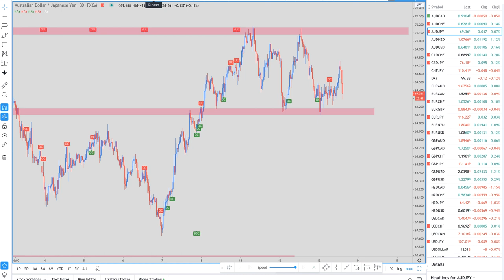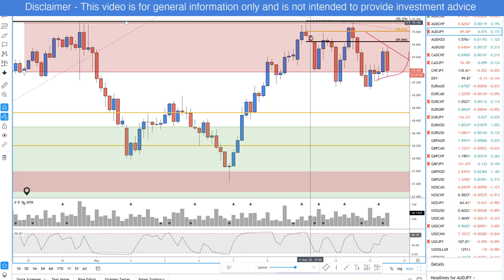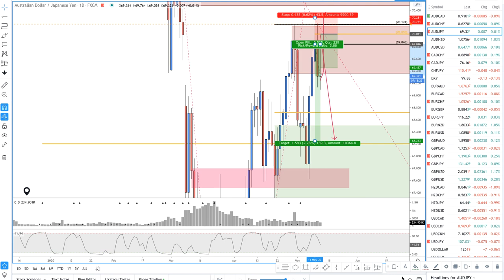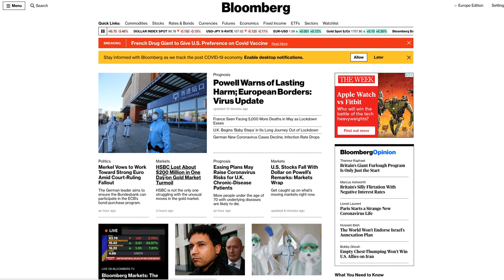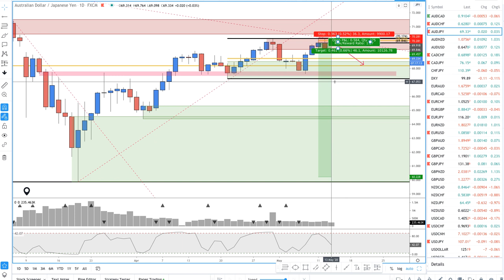AUDJPY Forex Analysis - 22 to 1 Reward Risk Supply Zone Short Trade Potential!!!